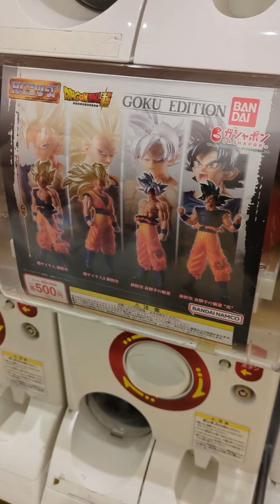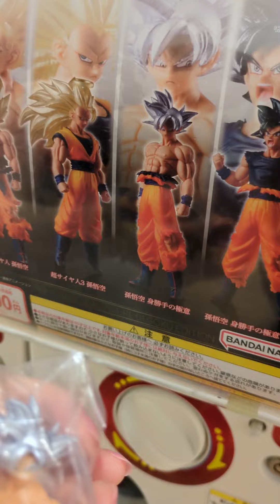あちさんぽ・ドラゴンボールガチャにハイテンション！編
超リアルな悟空のフィギュアめっちゃかっこ良すぎる！